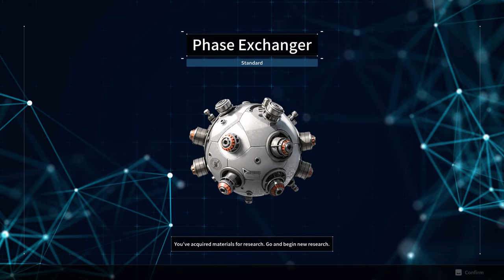THE FIRST DESCENDANT PC Gameplay Expert Walkthrough FULL GAME [4K60] Part 5 - Agna Desert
donHaize Plays The First Descendant (Chapter 5). Gameplay Walkthrough as Viessa without commentary (Part 5).

Chapters:
(0:00) Intro
(0:54) Albion
(6:56) Vermilion Waste
(7:50) Baggage Transport Base (Mission 1)
(11:43) Surveillance Location (Mission 2)
(20:56) Rock Cave Base (Mission 3)
(25:07) The Asylum (Mission 4)
(35:40) Tristruin the Punisher (Boss Fight)
(40:41) Albion
(44:27) The Remnant
(46:01) Outpost Workshop (Mission 5)
(49:14) Abandoned Reconstruction Site (Mission 6)
(54:47) The Storage
(56:47) Kuiper Depot (Mission 7)
(1:00:48) Stolen Spectral Digger (Boss Fight)
(1:03:19) Previous Construct Team Quarters (Mission 8)
(1:09:37) The Mining Site
(1:14:32) Mining Beacon (Mission 9)
(1:18:27) Ossuary (Mission 10)
(1:26:56) Excavation Team Directional Radar (Mission 11)
(1:34:14) Caligo Ossuary (Mission 12)
(1:43:08) Sigvore the Blast Hunter (Boss Fight)
(1:49:10) Albion
(1:56:43) Miragestone
(1:58:09) Heavy Equipment Entry Path (Mission 13)
(2:07:18) Commanding Ground (Mission 14)
(2:11:04) Red Sphere (Mission 15)
(2:20:23) Rebooted Gramoth (Boss Fight)
(2:22:33) Cinematic: The Red Sphere
(2:26:06) The Final Ironheart
(2:28:24) Albion
(2:36:23) Devourer Colossus Fight (Intercept Battle)